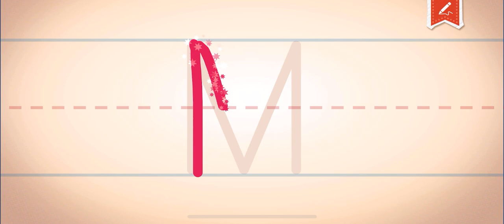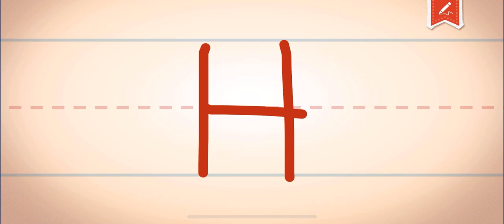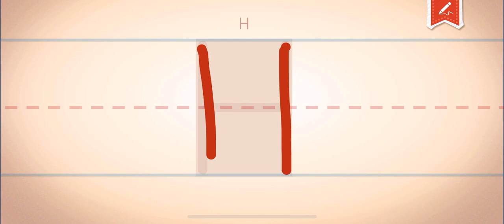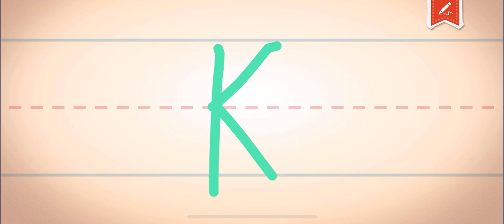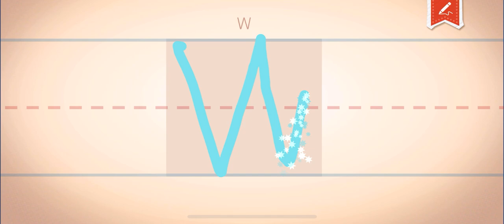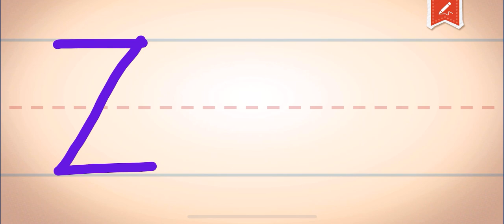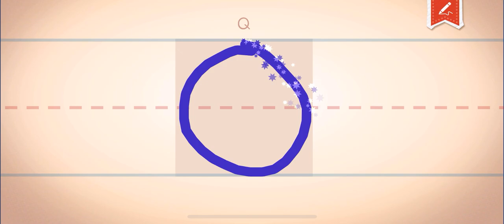ENDLESS LEARNING ACADEMY ABC